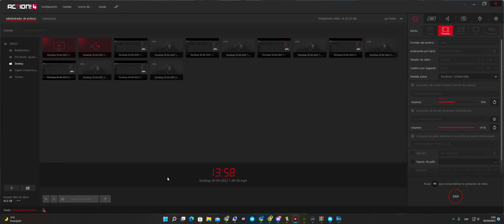DCS K50,aterrizaje forzoso después de un pepinazo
No siempre las cosas salen bien,,,,pero por lo menos conseguí aterrizar,.